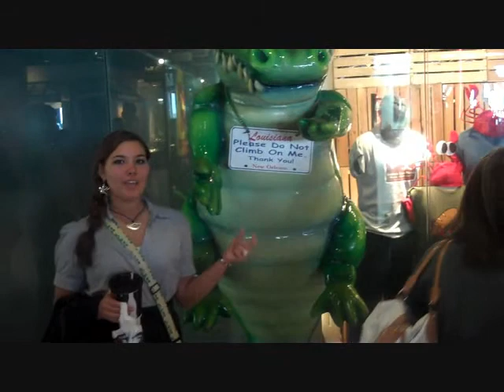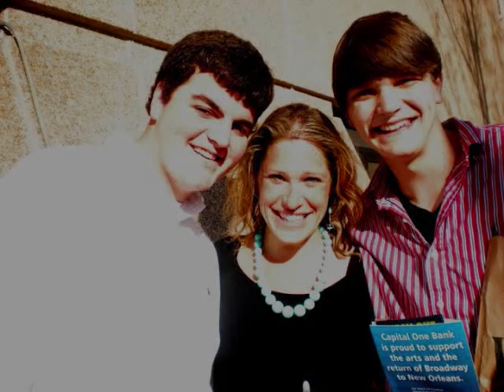WiCKED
A TallDude Production
Pearl High Schools Thespians Troupe 4537 went to go see WiCKED in New Orleans!!